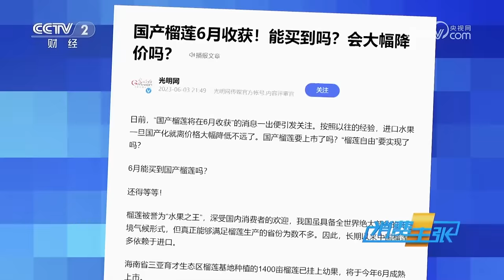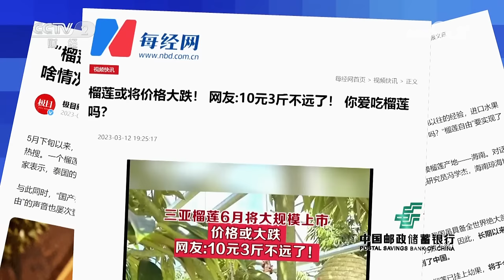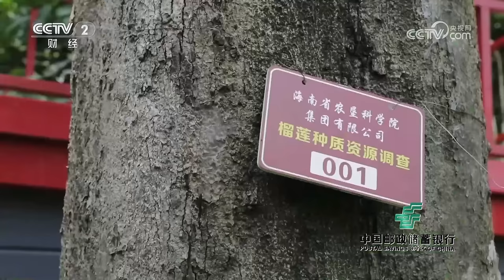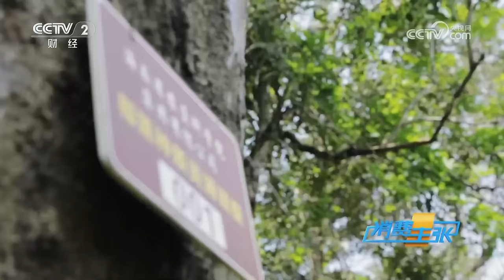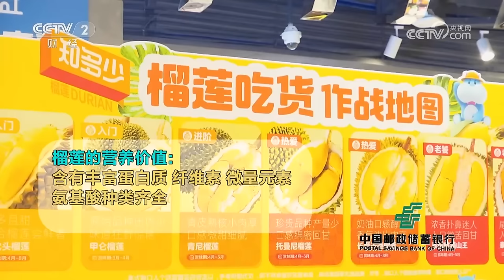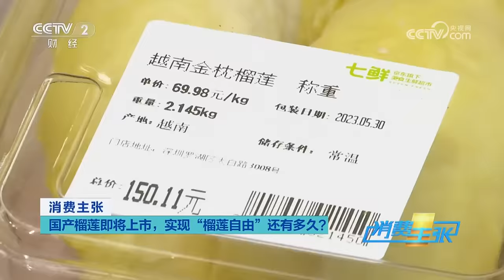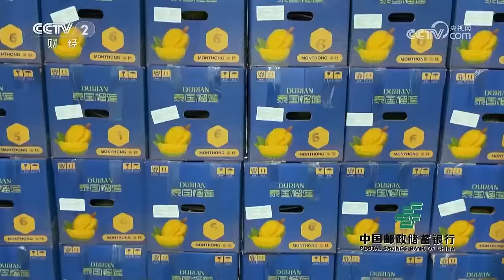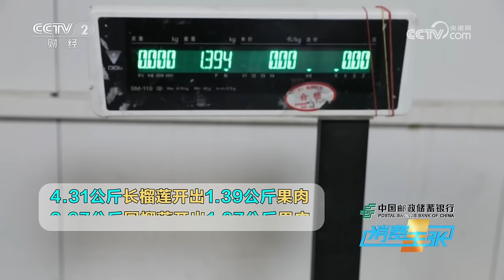中国农业领域再创奇迹！1400亩国产榴莲种植震惊外国专家 「消费主张」20230620 | 财经风云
本期节目主要内容：
榴莲作为一种热带水果，口感独特、风味浓郁，备受消费者的青睐。近年来，海南通过引进名优品种，积极开展技术创新、改良种植方式等措施，推动了榴莲产业的发展。海南的榴莲规模化种植，不仅能够提高当地居民的生活水平，也降低了进口榴莲的价格，满足了广大市民品尝榴莲的需求。